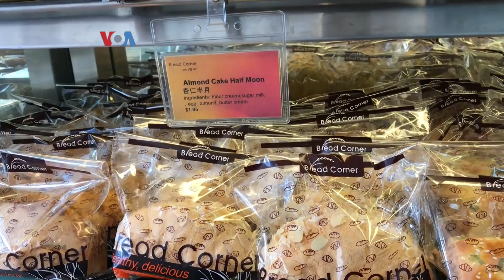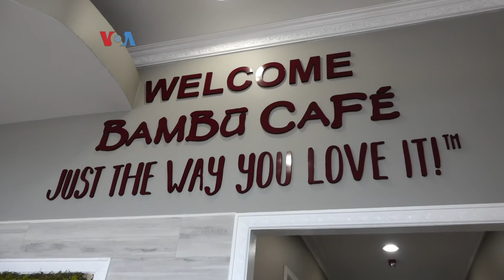5K (Lima Kilometer): Mengunjungi Bisnis Khas Asia di Rockville Pike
Melihat kawasan Rockville Pike yang banyak dengan bisnis khas Asia. Mulai dari swalayan, hingga restoran Asia yang salah satunya menyajikan makanan khas Indonesia karena bekerja sama dengan diaspora Indonesia.